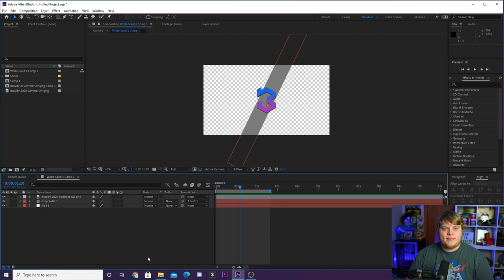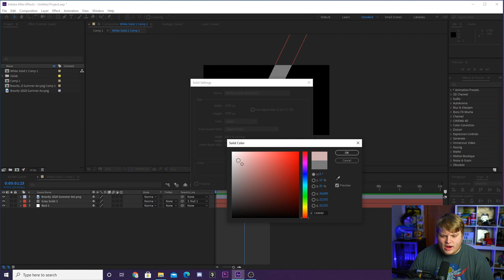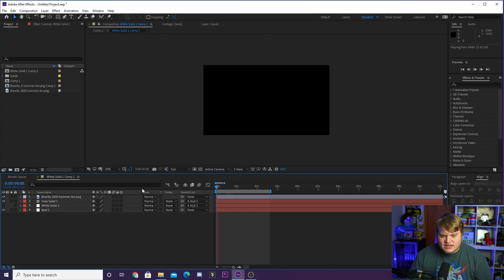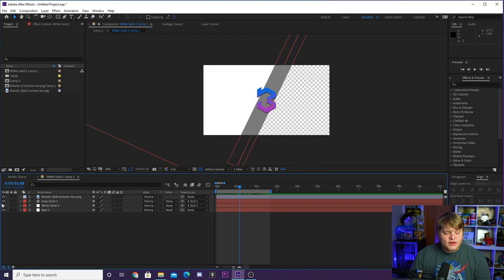HOW TO Create Track Mattes For OBS 27!!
Ask and you shall receive! I have been getting tons of requests to make a tutorial on how to create track mattes for OBS 27 in Adobe After Effects, and today I show how! Enjoy!

Not own After Effects? Try this!

🎥 My Equipment🎥
►Main Camera - Canon C200
►Main Lens - Sigma 18-35mm f1.8
►Secondary Camera - Blackmagic Pocket 4K
►Microphone - Shure SM7B
►Preamp - Focusrite Scarlett 2i2

Main Intro Song: Broken Radios by Stanley Gurvich